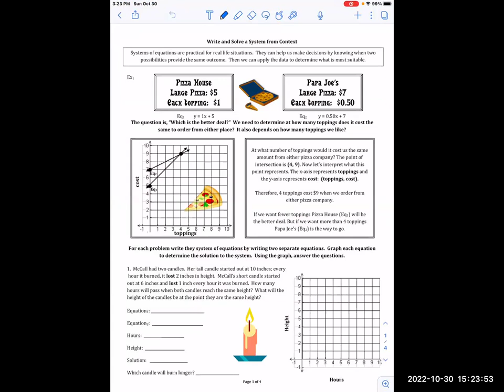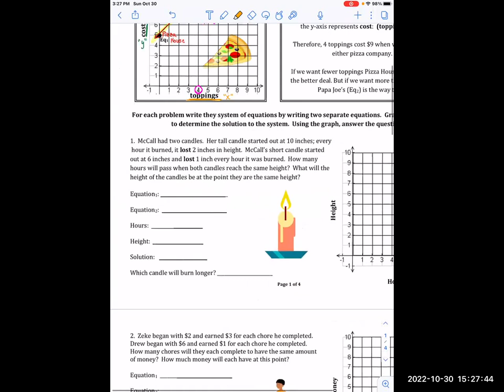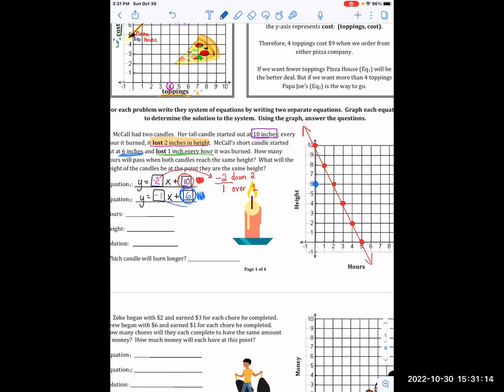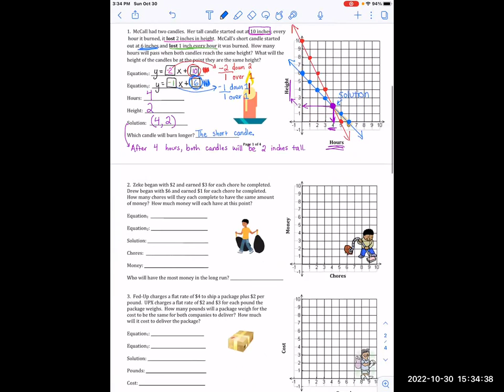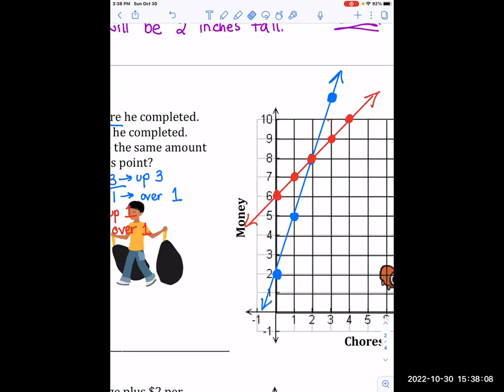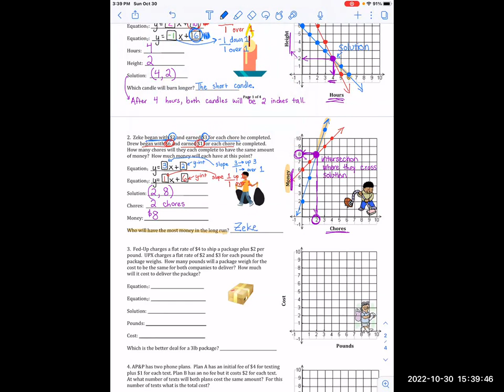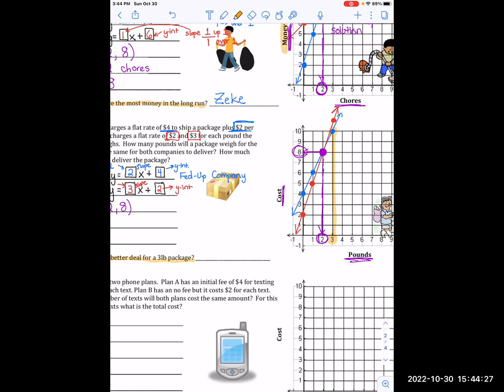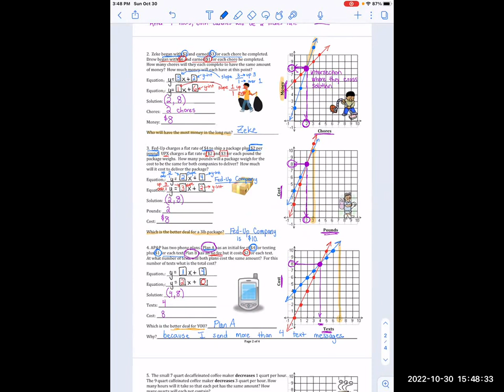Solving Systems of Equations by Graphing